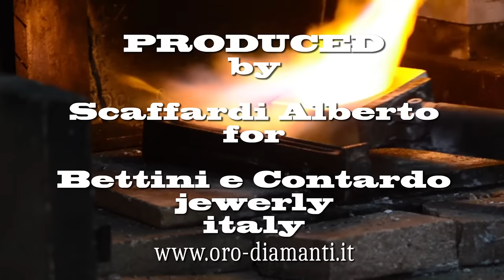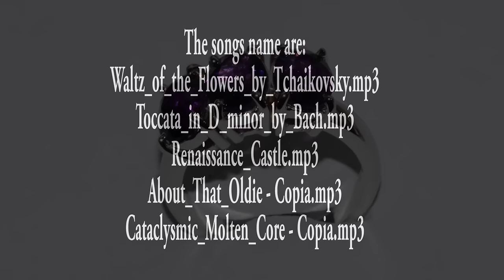trilogy ring with amethysts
Handmade 18K gold  trilogy ring with amethysts